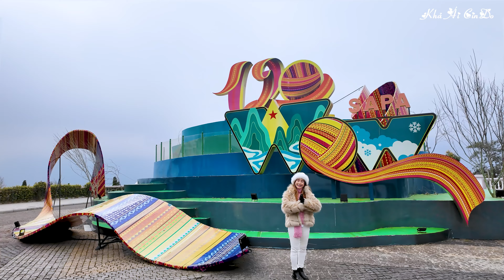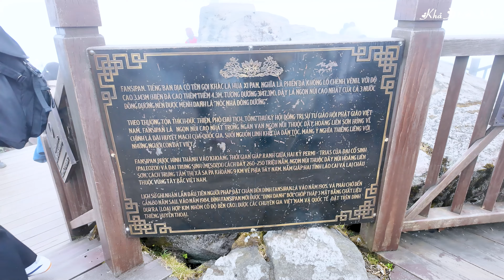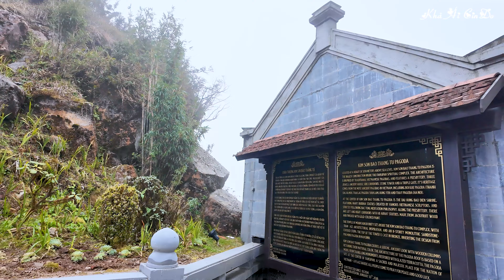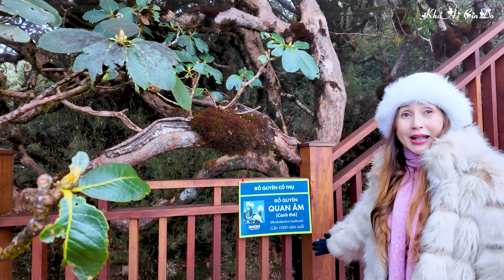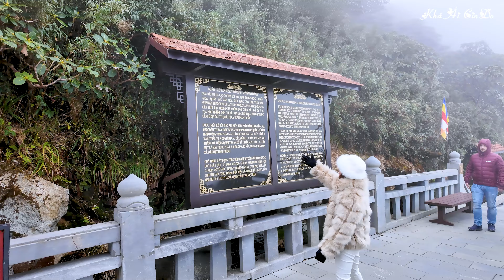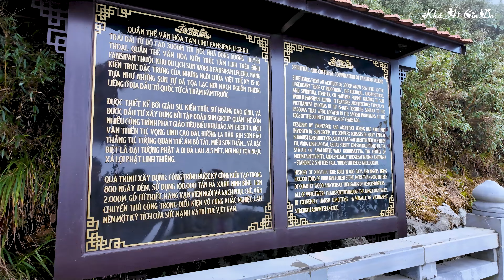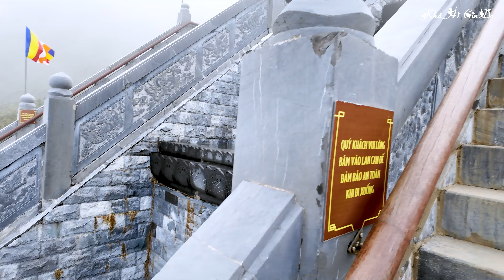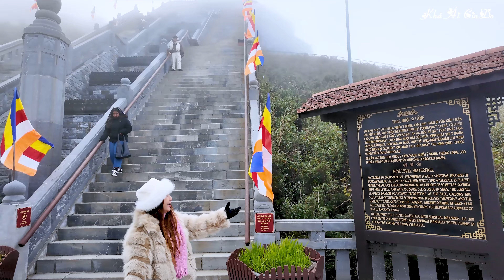Khám Phá Nóc Nhà Đông Dương Và Những Ngôi Chùa Trên Mây